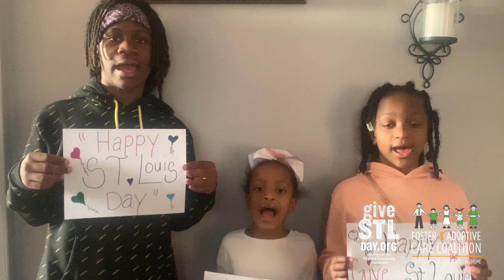2022 Give STL Day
Join the Foster & Adoptive Care Coalition for Give STL Day on Thursday, May 5th!